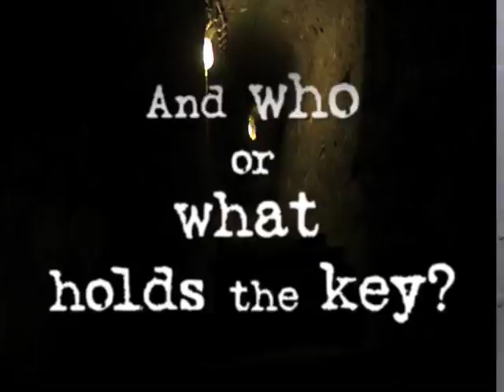Fever Crumb by Philip Reeve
Fever Crumb is a girl who has been adopted and raised by Dr. Crumb, a member of the order of Engineers, where she serves as apprentice. Soon though, she must say goodbye to Dr. Crumb to assist archeologist Kit Solent on a top-secret project.

As her work begins, Fever is plagued by memories that are not her own and Kit seems to have a particular interest in finding out what they are. Fever has also been singled out by city dwellers, who declare that she is part Scriven. The Scriven, not human, ruled the city some years ago but were hunted down and killed in a victorious uprising by the people. If there are any remaining Scriven, they are to be eliminated. All Fever knows is what she's been told: that she is an orphan.

Is Fever a Scriven?

Whose memories does she hold?